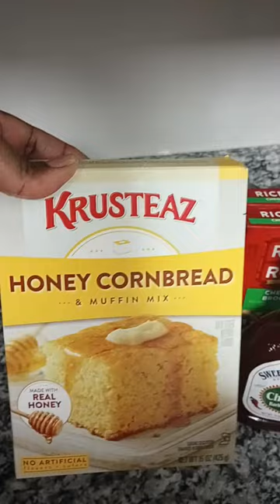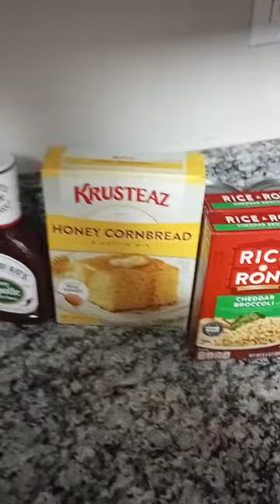Dinner Time Honey Chipotle BBQ Baked Chicken inthekitchenwithbronze Vlog 1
Hi Friends hope you are enjoying my motivational , inspirational, business tips, tax tips, and other gems.